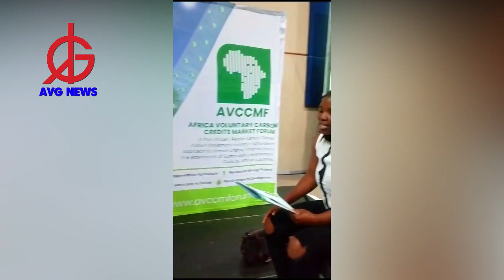AFRICANS MUST UNITE NOW AND WORK COLLECTIVELY: Ugandan Minister says young people must take charge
Ugandan Minister says Africa's young people must take charge of the continent's future, especially in the fight to achieve Social Sustainable Development Goals and Climate Action